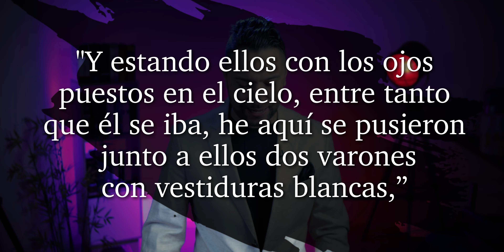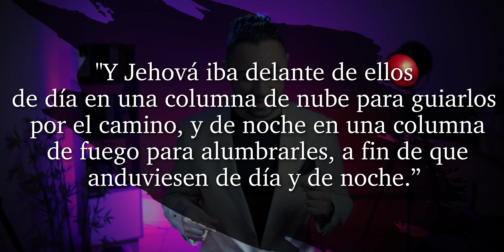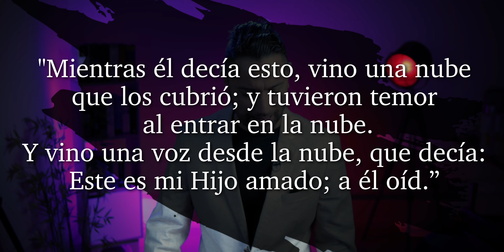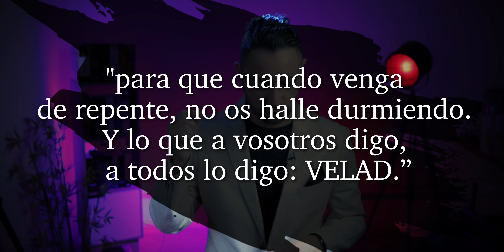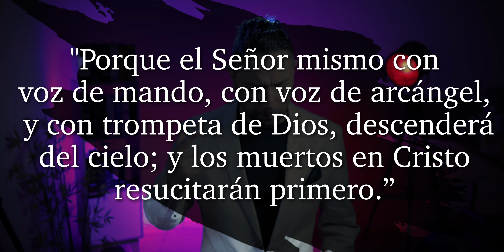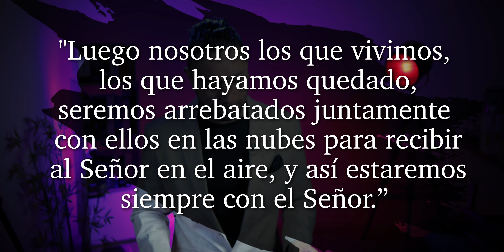¿Qué Significa Que Cristo Viene En Las NUBES? | AQUÍ Te Lo EXPLICO TODO 🌱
Jesucristo volverá!, 2 ángeles hablaron a los discípulos que Jesús vendría en medio de las nubes. La venida del Señor  descubierto. No te lo pierdas.

TIMELINE:
00:00 INTRO
03:06 ¿QUÉ ES UNA NUBE?
05:31 TODO SE TRATA DE LA ACTITUD
08:29 TOMA TU LÁMPARA Y ABRE TUS OJOS